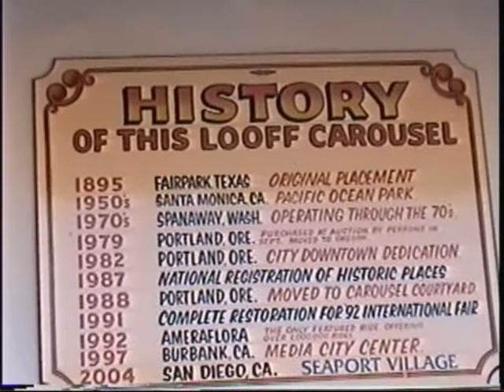San Diego Skyline and Coronado Bridge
San Diego skyline, La Jolla seals, Coronado Island, and Pacific Beach